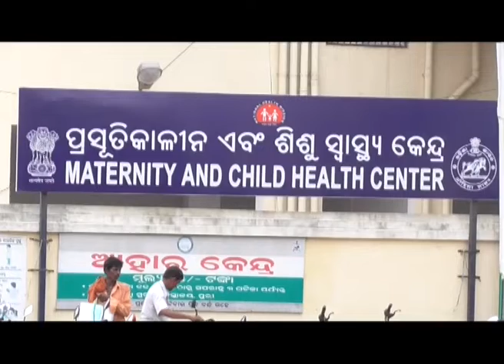04 octobor DRUSTI NEWS PURI.